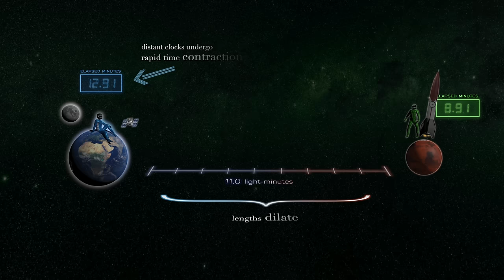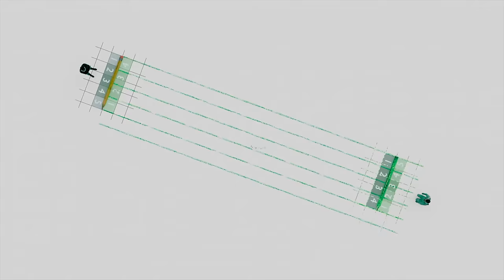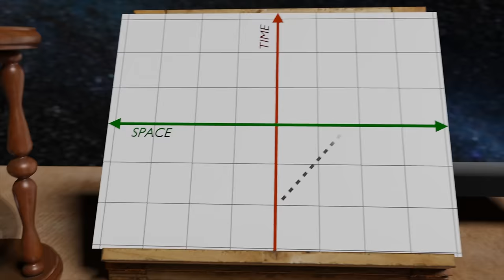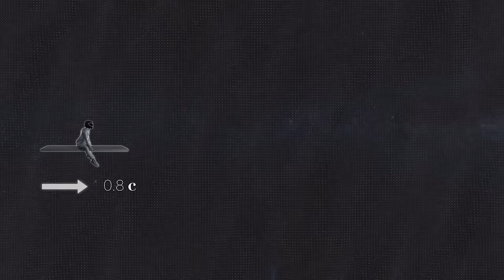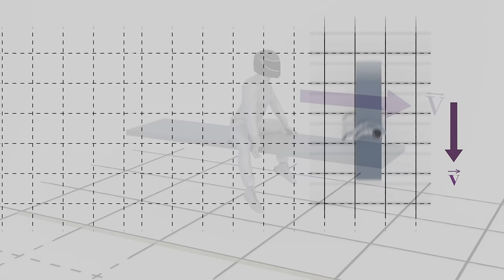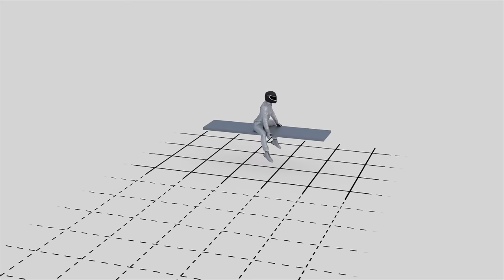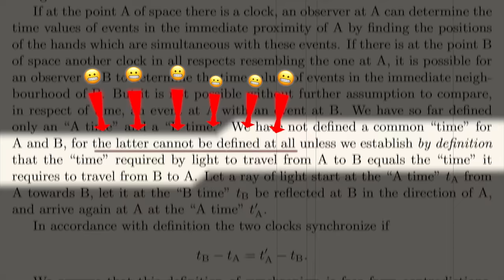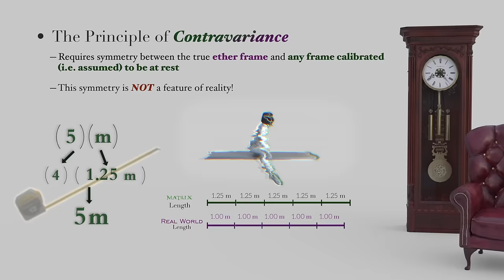Matrix Theory: Relativity Without Relative Space or Time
It's the question that brought you here: what is the physical meaning of Relativity? For well over a century the answer to this question has eluded physicists, thinkers and scientists alike, including even Einstein himself -- but at long last, from out of the canonical labyrinth of confusion, dogma, and mathematical abstraction, some real, tangible answers are finally emerging. But to understand them, you are going to have to first make a choice... math, or physics?

SOURCES AND REFERENCES:

Lindner, Henry. (2015). "On The Philosophical Inadequacy of Modern Physics and The Need For a Theory of Space"

Einstein, Albert. (1920). "Ether and The Theory of Relativity"

Einstein, Albert. (1914) "On the Relativity Problem"

Einstein, Albert. (1905). "On the Electrodynamics of Moving Bodies"

Reichenbach, Hans. (1927). "The Philosophy of Space and Time"

Mansouri, Reza & Sexl, Roman. (1977). "A test theory of special relativity: I. Simultaneity and clock synchronization." General Relativity and Gravitation. 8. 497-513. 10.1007/BF00762634.

Anderson, R., Vetharaniam, I., & Stedman, G.E. (1998). "Conventionality of synchronisation, gauge dependence and test theories of relativity." Physics Reports, 295, 93-180.

Contents:
00:00 - Intro
02:15 - The Construct
05:52 - The Real World
10:23 - The Matrix
17:50 - The Source